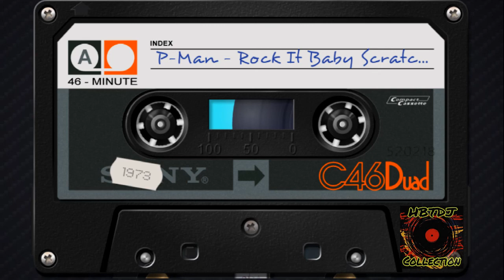P-Man - Rock It Baby Scratch Mix